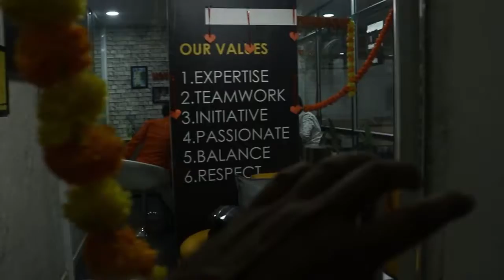Rangoli competition| Diwali celebration by IDD INSTITUTE GOMTINAGAR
Institute Of Designing And Development IDD Lucknow offers you different types of creative courses like diploma, master diploma, degree & certificate in fashion design, interior and architecture design, graphic design, jewelry design & photography.

Admissions open!

For Details Call to our experts and book your seat.

Contact IDD Lucknow: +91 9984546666